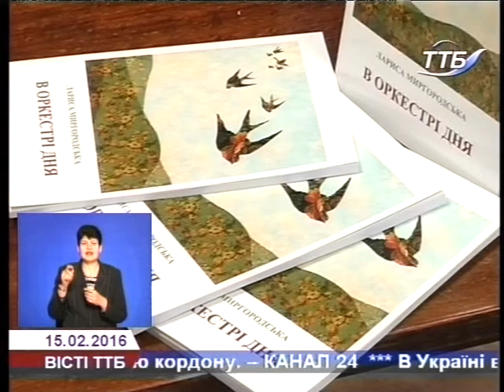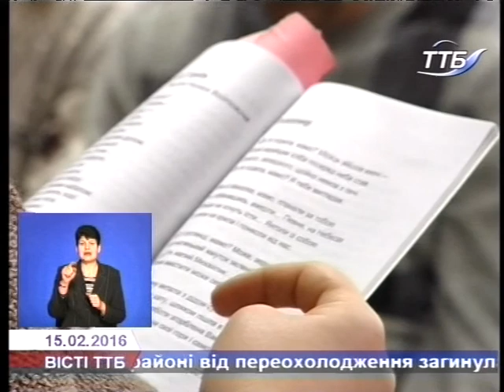Побачила світ книга поезій тернопільської журналістки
Лірика війна історія та духовність… все це представлено у збірці поезії «В оркестрі дня» нашої колеги - радіожурналіста Лариси Миргородської. В інформаційному просторі Лариса Миргородська як поетеса з книгою дебютує вперше, але для поціновувачів поетичного слова вона відома, зокрема і як переможниця конкурсу «Подільська толока».